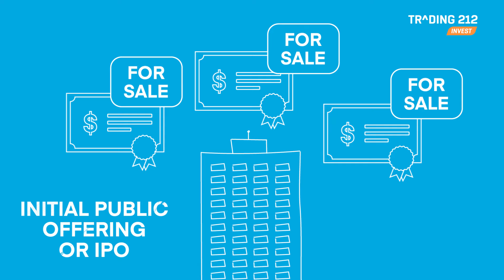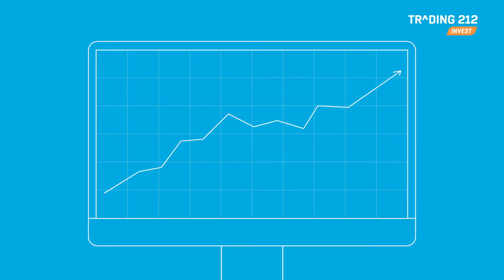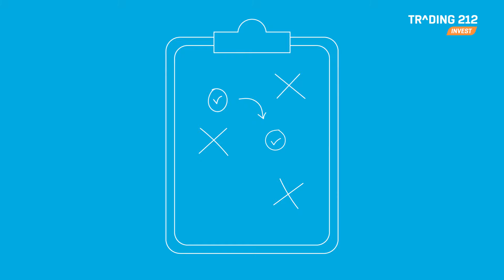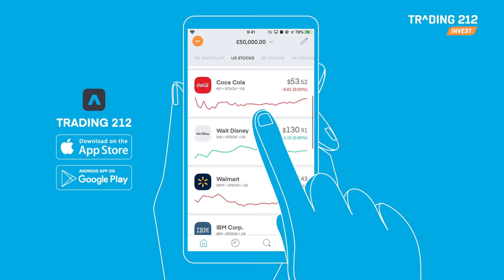How to Start Investing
How do you start investing? Where do you begin? What are the best things you can do to start? We answer those and many other questions in our latest series - Investing 101.

Join us in our first video of the series to find out more about the compound interest effect and what it does to skyrocket the growth of your initial investment over time. We also give you some tips on how to best find which stock is best for you to invest in.

Test and practice your investment strategies in real market conditions with virtual money. Learn to trade and invest for free.

When investing, your capital is at risk. Investments can fall and rise and you may get back less than you invested. The information contained within the video was correct at the time of recording but may have since changed.